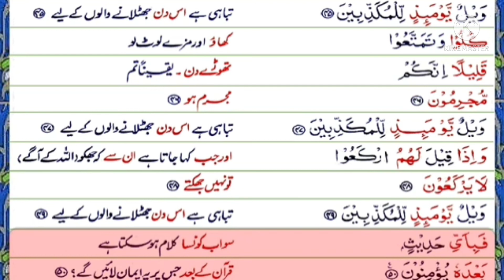S77 Serial.P1299 Serial. Surah Mursalat 41 to 50.